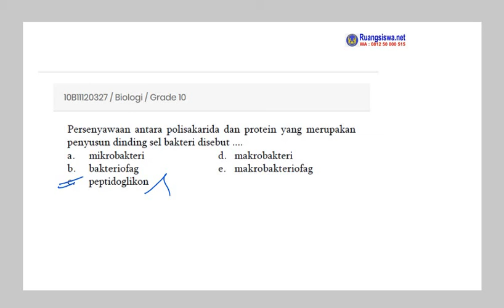Biologi Monera Kelas 10 Kode Soal 10B11120327